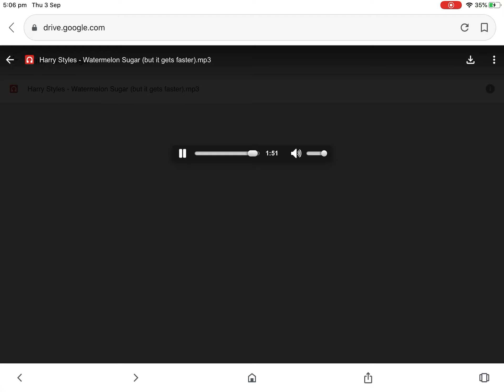Harry Styles - Watermelon Sugar (But It Gets Faster)